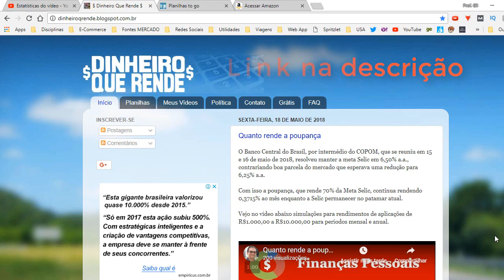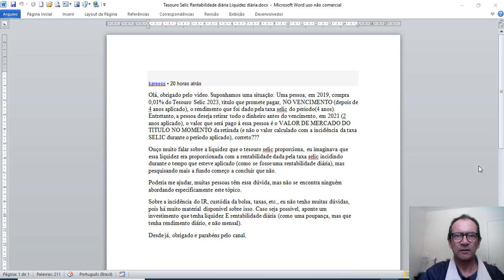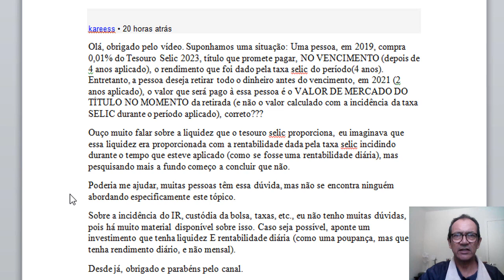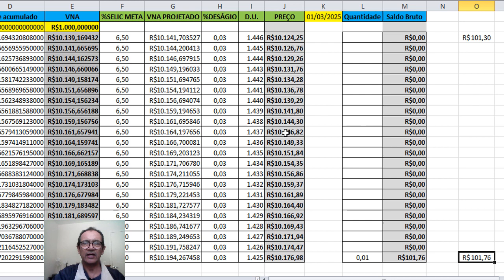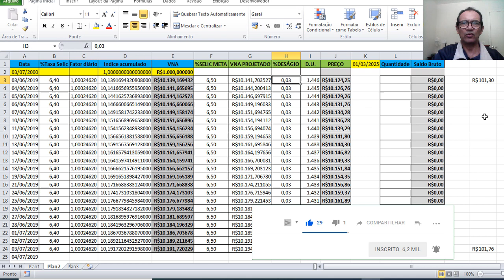Tesouro Selic Rentabilidade Diária e Liquidez Diária. Como Funciona.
DESCRIÇÃO: Exemplo de como é feito o cálculo da rentabilidade diária do tesouro selic utilizando uma planilha Excel.